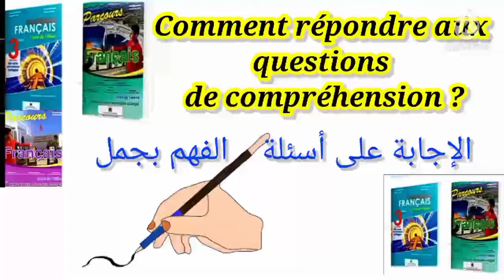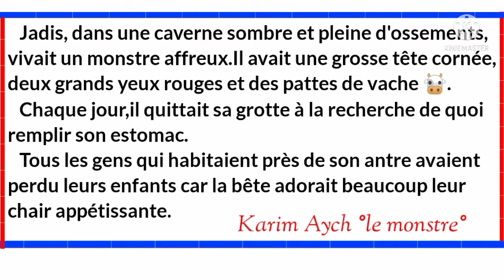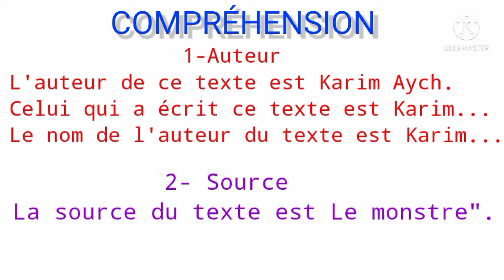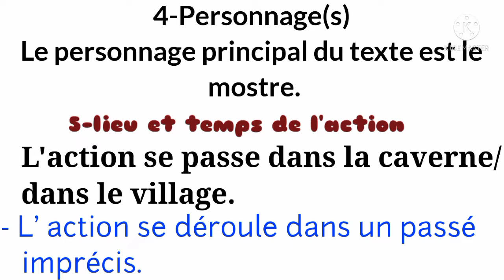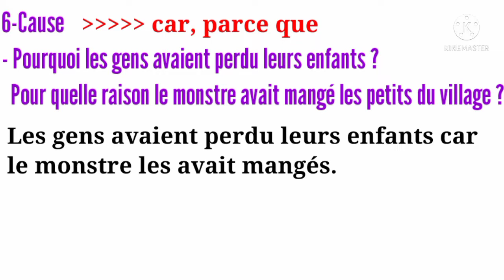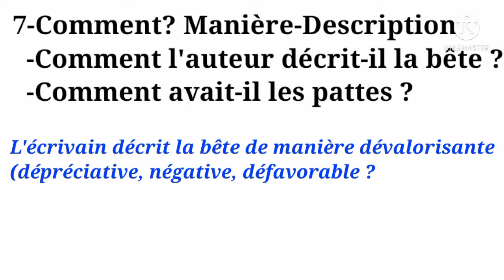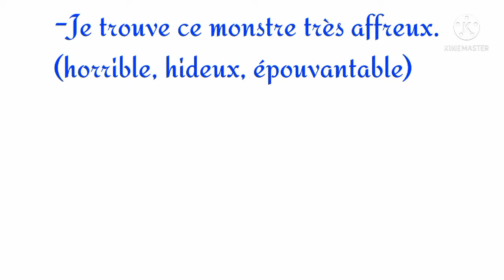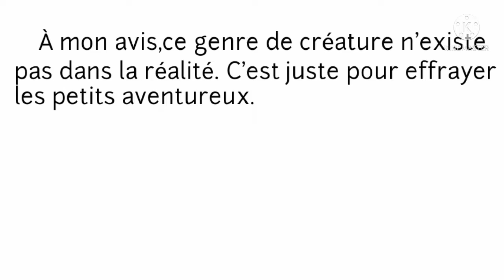2-Répondre aux questions de compréhension (Application)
répondre correctement à une question de français
répondre correctement à des questions de compréhension d'un texte
Les questions de compréhension fréquentes
comprendre un texte narratif, lire et comprendre un texte français, questions de compréhension fréquentes, texte narratif, personnage principal, questions accompagnant un récit, récit court, français simplifié, français en arabe,
أسئلة الفهم الشائعة بالفرنسية
الإجابة عن أسئلة الفهم الشائعة بجمل
الأسئلة المصاحبة لنص بالفرنسية
أسئلة فهم نص بالفرنسية
أجب عن الاسئلة الشائعة بالفرنسية
questions de compréhension fréquentes
questions de compréhension accompagnant un texte en français
répondre aux questions de compréhension fréquentes
quelles sont les questions de compréhension fréquentes ?